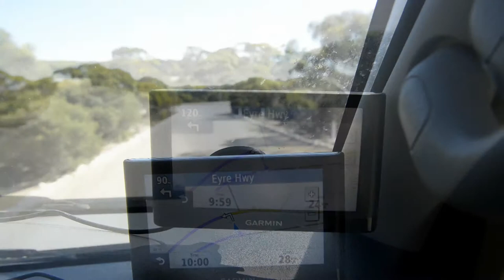Eyre Highway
The most boring road in the world